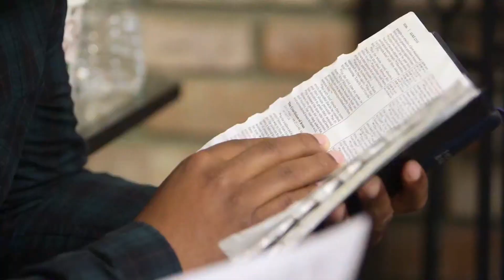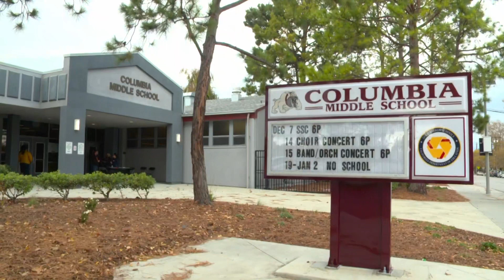We Are NBCC